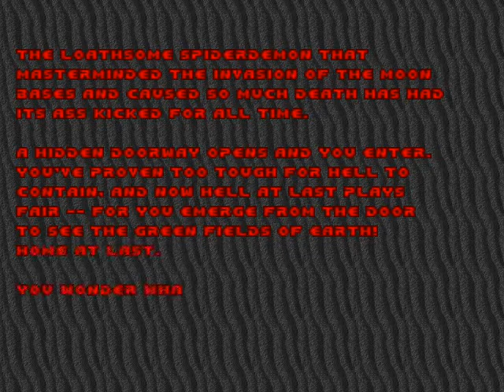Doom 1 Episode 3 Full Part 3/4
Hello friends today I bring a youtube gameplay of doom 1 episode 3. hope you like it :)